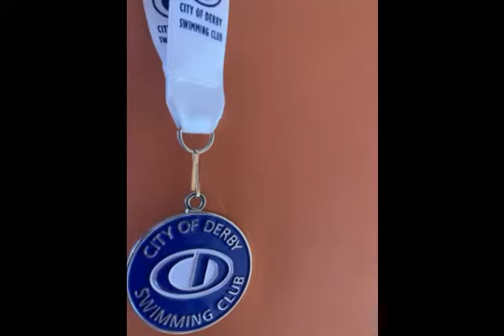City of Derby open , level 1 , 100 metres breaststroke / уровень 1,брасс.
Наш старший сын Михаил на первых в этом году открытых соревнованиях по плаванию,все возраста , в 50 м бассейне Шеффилда , Пондс Фордже.Дорожки начинаются слева направо от 0 до 9 .Миша в этом заплыве на дорожке 3 ,в черной шапочке. 100 метров брасс. Пришел второй с серебряной медалью. По ходу ,кроме тренировок 9 раз в неделю,он еще посещает занятия в универе и сейчас учителем на практике в школе,плюс два вечера в неделю подрабатывает на доставке. Не знаю где он только силы берет.                                                                                        City of derby open swimming competition ,level 1.                                                                                      Our eldest son Mikhael Rozenfeld at the first open swimming competitions this year, all ages, in the 50 m pool of Sheffield , Ponds Forge.Tracks start from left to right from 0 to 9 .Misha is in this swim on track 3, wearing a black cap. 100 metеrs breaststroke.The second one came with a silver medal. In the course, in addition to training 9 times a week, he also attends classes at the university and is now a teacher in practice at school, plus two evenings a week he earns extra money at work. I don't know where he just takes strength.